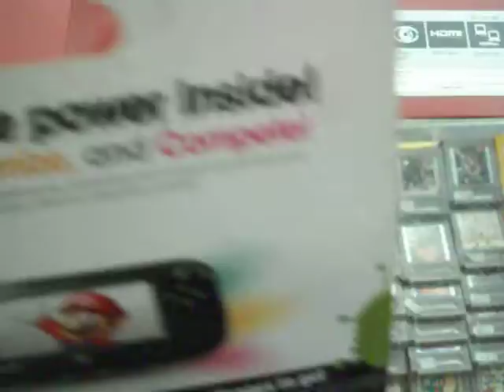super smash bros amiibo splatoon inkling girl